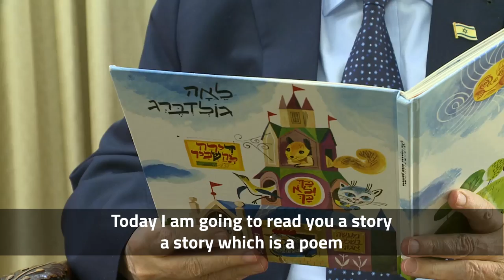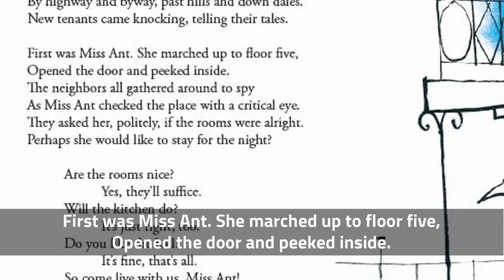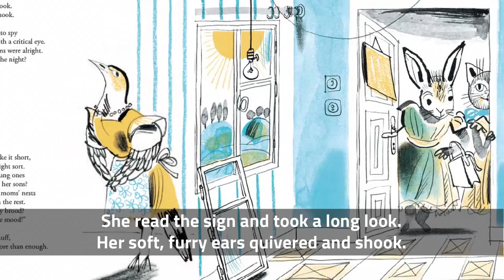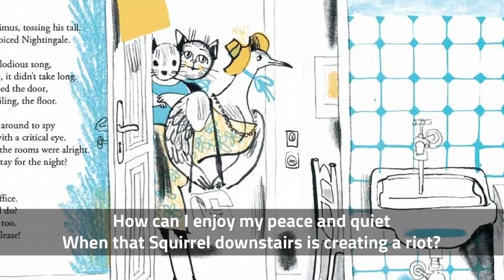Story time with President Rivlin - 'Dira Lehaskir / Room for Rent' by Lea Goldberg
Video - Avi Kanner